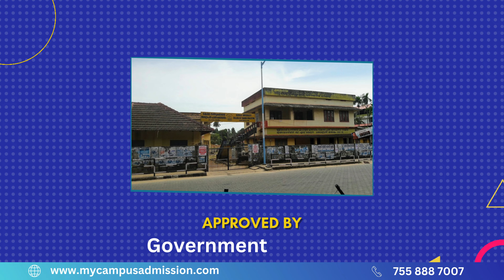KUCTE - Kayamkulam | mycampusadmission.com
Focused on delivering a comprehensive curriculum, the college is committed to nurturing proficient and compassionate educators. The serene campus in Kayamkulam provides an ideal environment for academic pursuits, equipped with modern facilities such as well-furnished classrooms and state-of-the-art laboratories. KUCTE's dedication to a holistic learning experience is evident in its emphasis on community-centric initiatives and social responsibility.

The college's commitment to combining theoretical knowledge with practical experience prepares educators to excel in their subjects and uphold a strong ethical foundation. Positive reviews underscore KUCTE, Kayamkulam, as a distinguished choice for those seeking a fulfilling and enriching teacher education journey.